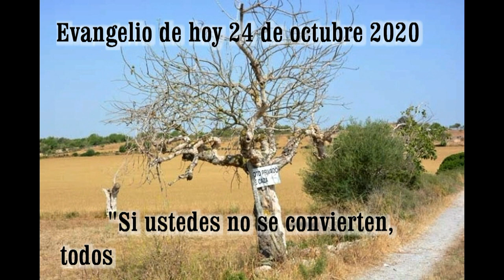EVANGELIO DE HOY 24 de octubre 2020